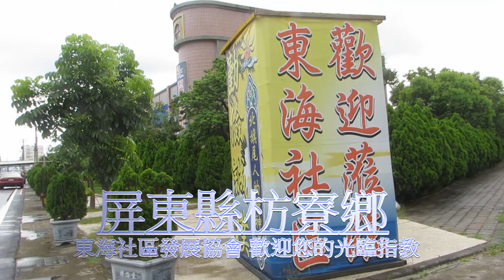屏東縣枋寮鄉東海社區發展協會 我是枋寮人製作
枋寮鄉內運作得很成功的一個社區
有很豐富的歷史 以及三座古厝在村莊內
非常值得大家的遊覽唷!推薦給大家
我是枋寮人 製作